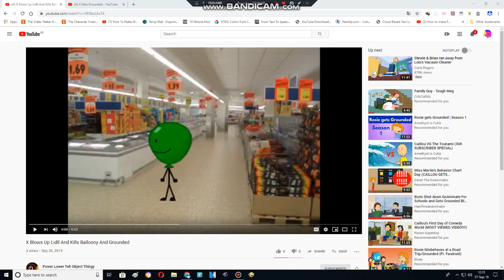X Blows Up Lidl And Pops Balloony And Gets Gounded (REMAKE)